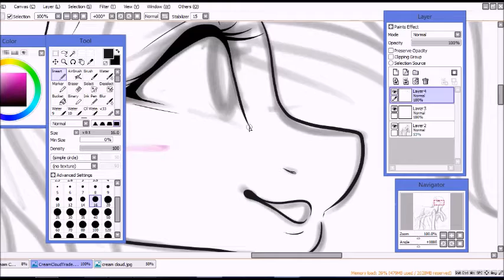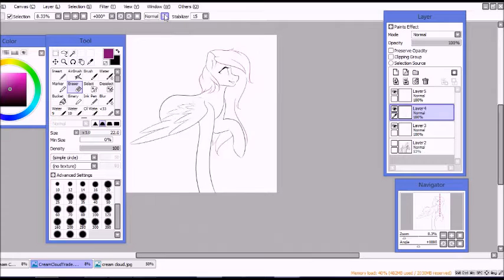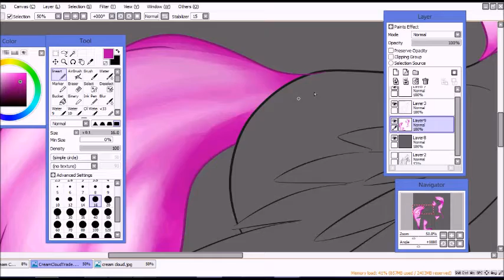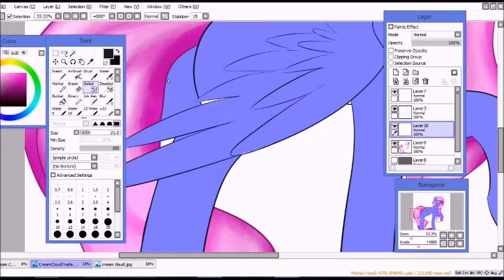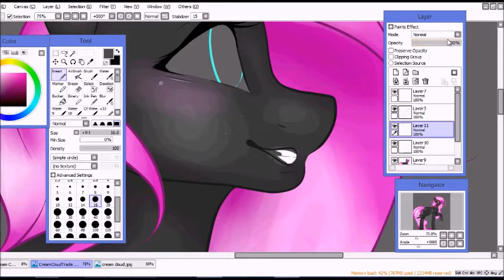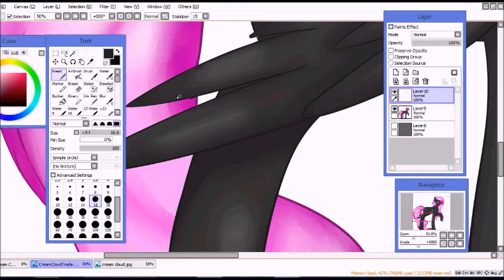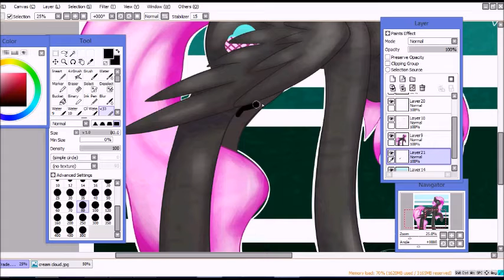Art Trade with Izzy Bel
Sorry not sorry for using the same song :P and I don't even play undertale just love this song c:
Trades are kinda open but it may take me awhile since i get asked alot so just ask me in deviant art ^.^